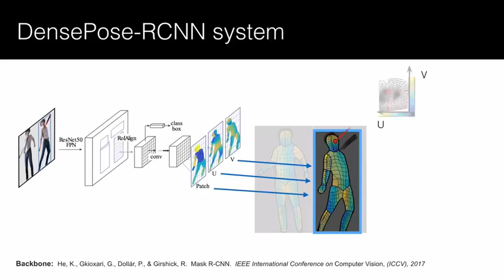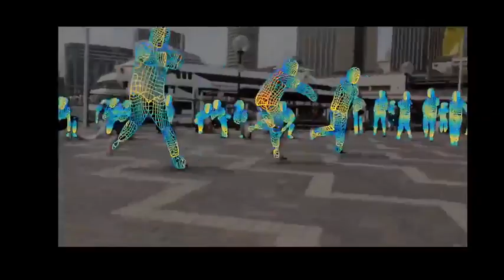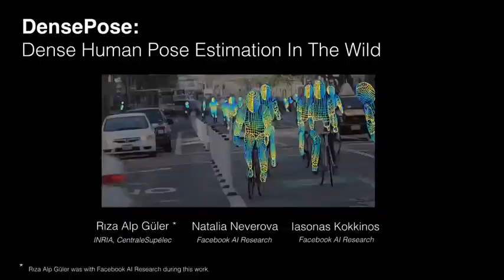AI can track human movement by utilizing only WiFi routers to "perceive" through walls.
Learn how WiFi routers can detect human movement and the ethical implications of this technology. Find out about its accuracy, privacy concerns, and security aspects.
▶️ Three researchers employed three affordable consumer routers and receivers, without the use of LiDAR.
▶️ This development was carried out by Meta AI researchers with external assistance.
▶️ They utilized a system called "DensePose" to map around two dozen points and areas on human bodies.
▶️ By combining this data with a neural network, they successfully used WiFi signals to generate the images depicted below.

This breakthrough implies that WiFi can be employed to "see through" materials such as drywall, fences, concrete, and more.

Back in 2018, MIT employed similar technology to visualize people as stick figures through walls, but this is the first time such a level of detail, complete with wireframes, has been achieved.

Accuracy of WiFi-based Human Movement Tracking" and "Privacy and Ethical Concerns."